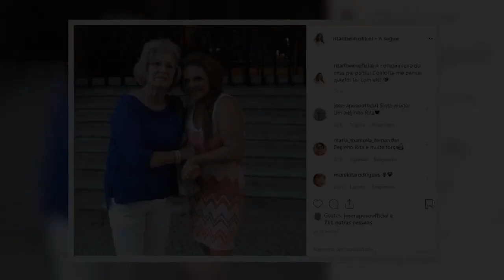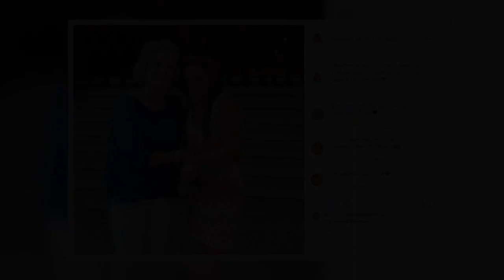Rita Ribeiro chora morte de familiar próximo!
Rita Ribeiro abriu o coração esta terça-feira, 7 de maio, e recorreu às redes socais para um momento de grande dor. Através de uma imagem, a atriz revelou estar de luto.  «A companheira do meu pai partiu! Conforta-me pensar que foi ter com ele!», escreveu na legenda de uma fotografia onde surge abraçada àquela que era mulher do progenitor, Curado Ribeiro. O divórcio dos pais  Recorde-se que Rita Ribeiro é filha de Curado Ribeiro e Maria José. Numa entrevista a Júlia Pinheiro, na SIC, a atriz revelou que um dos momentos mais difíceis da sua vida foi o dia em que soube que os pais se iam divorciar.  «Foi muito triste. Eu tive uma infância maravilhosa. O meu pai deixava-me ser livre à vontade. [A separação] desmoronou tudo. Sabia que o meu pai era uma galã e que a minha mãe sofria muito com isso. Mas só tive consciência no dia me que a minha mãe disse que se ia divorciar», explica.  E foi a própria quem revelou a traição do pai à mãe. A atriz tinha apenas 11 anos, mas não admitia a mentira e decidiu contar tudo a Maria José. «Foi um dia muito fatal, a minha mãe tentou-se suicidar. Foi muito duro. Eu é que descobri que o meu pai andava com a melhor amiga dela e eu é que fui dizer.»   Ao divórcio seguiu-se um período muito complicado. Rita Ribeiro foi para um colégio interno e acabou por sofrer de uma doença grave.   Rita Ribeiro revela que esteve três anos na cama e que a mãe se tentou suicidar Redação WIN, Conteúdos Digitais com Márcia Alves; Impala e reprodução Instagram            | 0   | 0